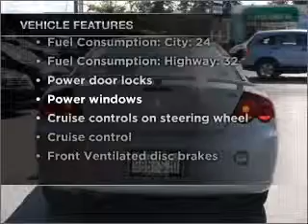2003 Dodge Stratus - Burien Wa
Year: 2003
Make: Dodge
Model: Stratus
Trim: SE
Engine: 2.4 liter inline 4 cylinder 16 valve
Transmission: Automatic
Color: White
Mileage: 71322
Address:
14600 First Ave. S.